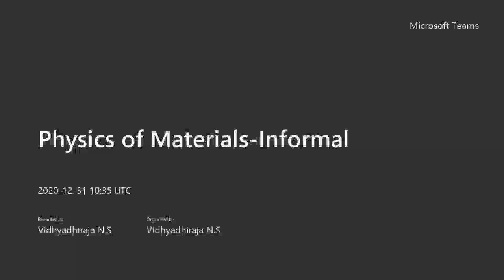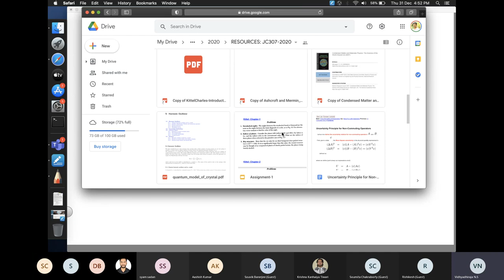Physics of Materials: Lecture 28 (Transport Physics)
Calculation of electrical and thermal current densities from Boltzmann transport equation, Onsager relations